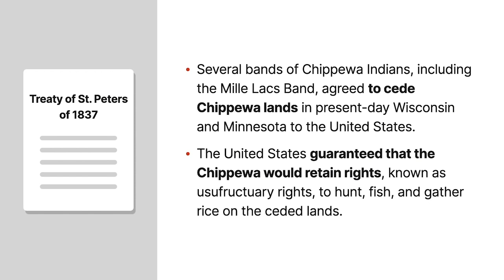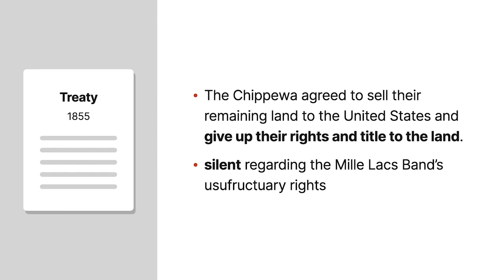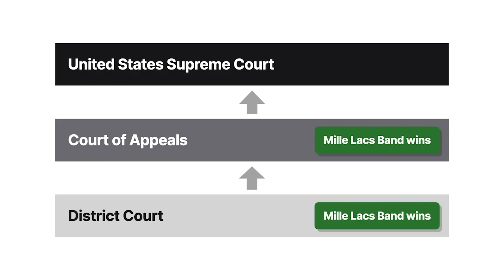Minnesota v. Mille Lacs Band of Chippewa Indians Case Brief Summary | Law Case Explained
Minnesota v. Mille Lacs Band of Chippewa Indians | 536 U.S. 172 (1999)

In Minnesota versus Mille Lacs Band of Chippewa Indians, the United States Supreme Court answered whether Indian tribes retain treaty rights unless Congress expresses its intent to revoke the rights.

In an eighteen thirty seven treaty, several bands of Chippewa Indians, including the Mille Lacs Band, agreed to cede Chippewa lands in present day Wisconsin and Minnesota to the United States. As part of the treaty, the United States guaranteed that the Chippewa would retain rights, known as usufructuary rights, to hunt, fish, and gather rice on the ceded lands. In an eighteen fifty executive order, President Zachary Taylor ordered the removal of the Chippewa from the ceded lands and revoked the Chippewa’s usufructuary rights. However, the removal was unsuccessful, so the United States abandoned its removal policy. In a new treaty in eighteen fifty five, the Chippewa agreed to sell their remaining land to the United States and give up their rights and title to the land. The eighteen fifty five treaty was silent regarding the Mille Lacs Band’s usufructuary rights. In eighteen fifty eight, Minnesota became a state.

In nineteen ninety, the Mille Lacs Band filed suit against the State of Minnesota. The Mille Lacs Band sought a declaratory judgment that it retained the usufructuary rights granted in the eighteen thirty seven treaty. The Mille Lacs Band also sought an injunction to prevent Minnesota from interfering with its usufructuary rights. Minnesota argued that the Mille Lacs Band’s usufructuary rights were extinguished by either the eighteen fifty executive order, the eighteen fifty five treaty, or Minnesota’s enabling act. The district court found in favor of the Mille Lacs Band. Minnesota appealed. The court of appeals affirmed the district court’s holding. Minnesota appealed again. The United States Supreme Court granted cert.

Want more details on this case? Get the rule of law, issues, holding and reasonings, and more case facts

Have Questions about this Case? Submit your questions and get answers from a real attorney